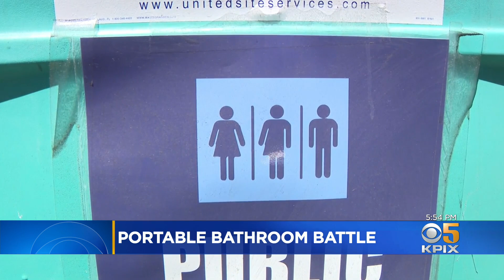San Francisco Supervisor Wants Pandemic Portable Toilets to Stay on Streets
Andria Borba reports on the debate over whether to keep portable toilets that had been set up during the pandemic in the streets (6-8-2021)